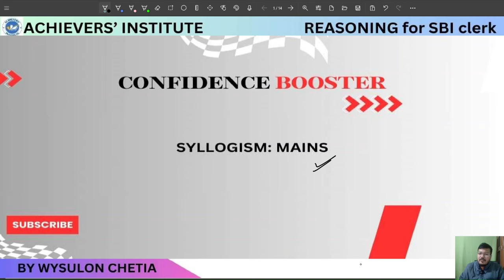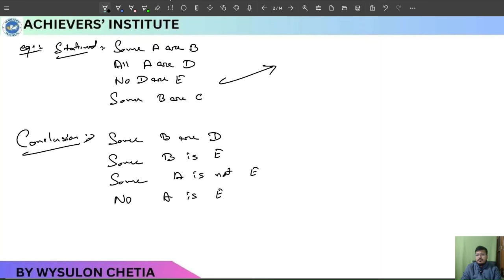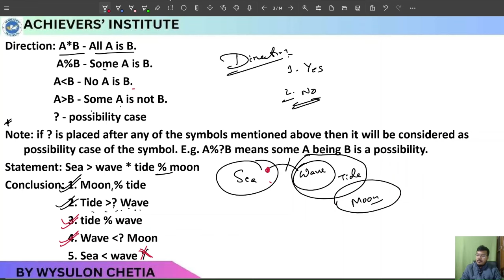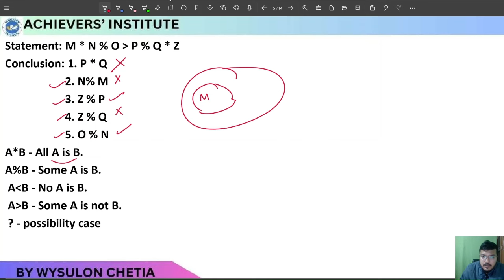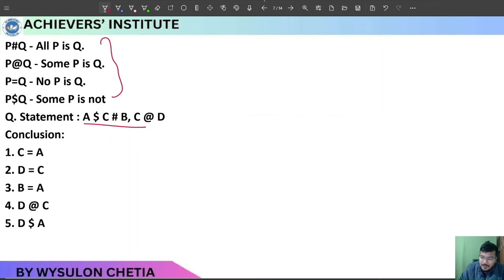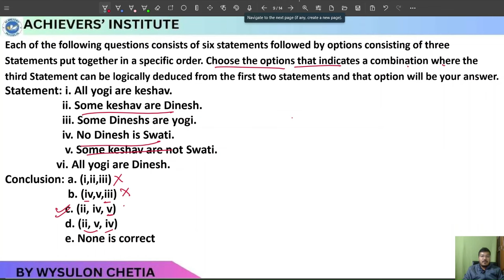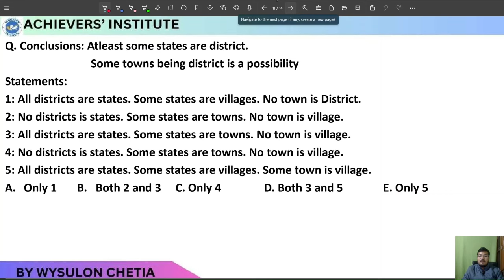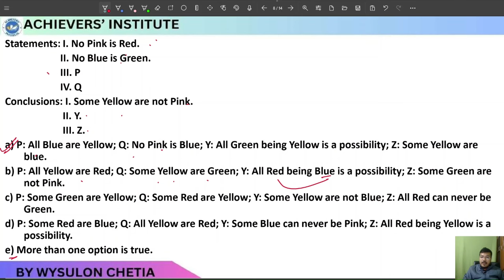CONFIDENCE BOOSTER SERIES- REVERSE SYLLOGISM FOR SBI CLERK MAINS II REASONING FOR SBI CERK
Welcome to our SBI Clerk mock test video series! 🚀 Whether you're gearing up for the upcoming State Bank of India Clerk exam or aiming to enhance your banking aptitude, you're in the right place. Our expert team has meticulously crafted this mock test to simulate the real exam experience, helping you boost your confidence and excel on the big day.

📘 What You'll Find in This Video:

🧠 Challenging Mock Tests: Take on a series of realistic SBI Clerk mock tests designed to assess your knowledge, time management, and problem-solving skills.
📊 In-Depth Analysis: After each mock test, we provide a comprehensive analysis of your performance, highlighting your strengths and areas that need improvement.
🎓 Expert Tips and Strategies: Learn valuable tips and strategies from seasoned banking exam mentors to enhance your problem-solving approach and optimize your score.
📚 Updated Syllabus Coverage: Our mock tests cover all the essential topics, including quantitative aptitude, reasoning ability, English language, and general awareness, ensuring you're well-prepared for every section of the exam.
🏆 Why Choose Our SBI Clerk Mock Tests?

✅ Accuracy and Relevance: Our questions are crafted by experienced educators, ensuring accuracy and relevance to the latest exam patterns.
📈 Performance Tracking: Track your progress over time, identify your strengths, and focus on areas that need improvement to maximize your score.
🎯 Real Exam Experience: Familiarize yourself with the exam format, question types, and time constraints, giving you a competitive edge on exam day.
🔥 Ready to Ace the SBI Clerk Exam? Start Practicing Now! 🔥

Don't leave your success to chance. Dive into our SBI Clerk mock tests, strengthen your skills, and boost your confidence. Remember, practice makes perfect! Hit the play button and embark on your journey to success today.